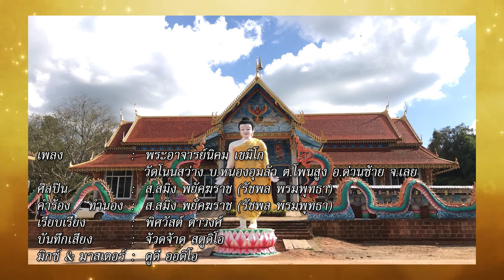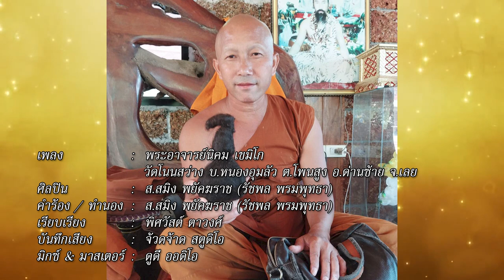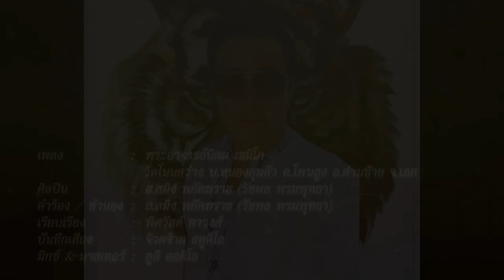พระอาจารย์นิคม เขมิโก - ส.สมิง พยัคฆราช (รัชพล พรมพุทธา) [Audio]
เพลง : พระอาจารย์นิคม เขมิโก
วัดโนนสว่าง บ.หนองอุมลัว ต.โพนสูง อ.ด่านซ้าย จ.เลย
ศิลปิน : ส.สมิง พยัคฆราช (รัชพล พรมพุทธา)
คำร้อง/ทำนอง : ส.สมิง พยัคฆราช (รัชพล พรมพุทธา)
เรียบเรียง : พิศวัสต์ ตาวงศ์
บันทึกเสียง : จ้วดจ้าด สตูดิโอ
มิกซ์ & มาสเตอร์ : ดูดี ออดิโอ